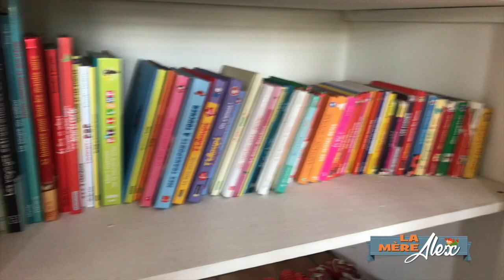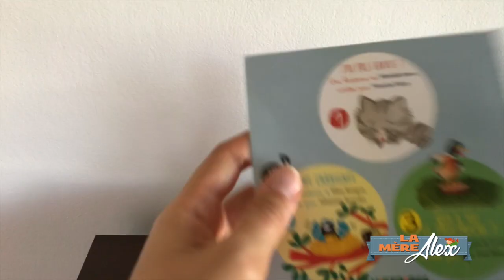Kid Room Tour {meilleur son ? }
Cette vidéo traite de Kid Room Tour